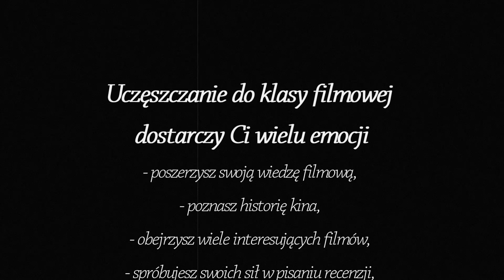Film promujący klasę filmową Monika Szczygielska